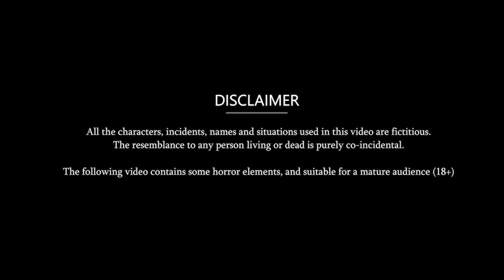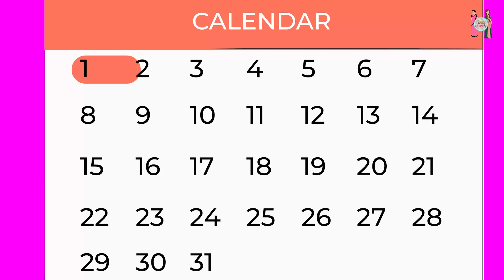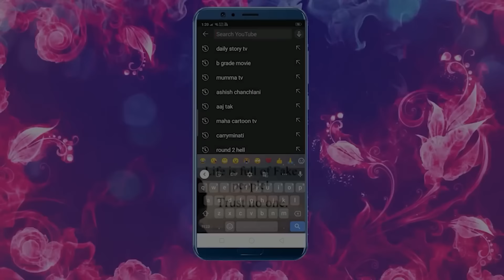Free की पाव भाजी खिलाने वाली छोटी बहू : Hindi Kahani | Moral Stories | Bedtime Stories